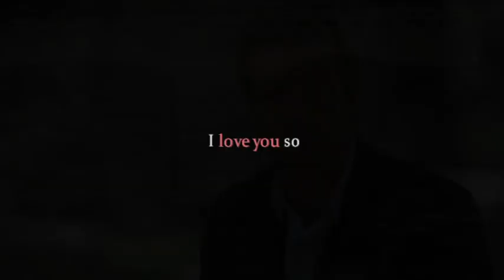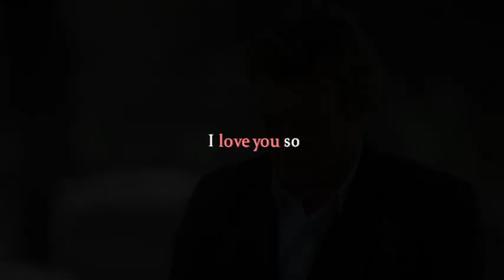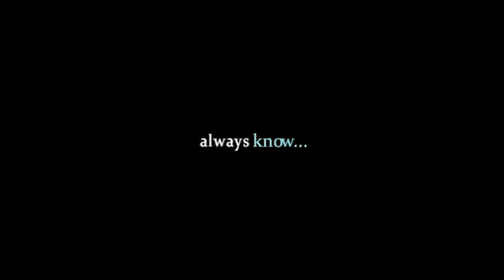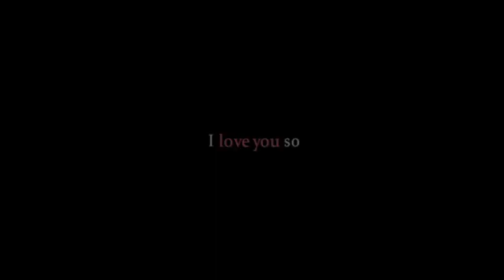The Mentalist [Goodbye] Tribute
Tribute to: Steiner  Virgil Minelli, Madeleine Hightower, Sam Bosco, JJ LaRoche, Tommy Lisbon, Craig O'loughlin, Angela and Charlote Jane.